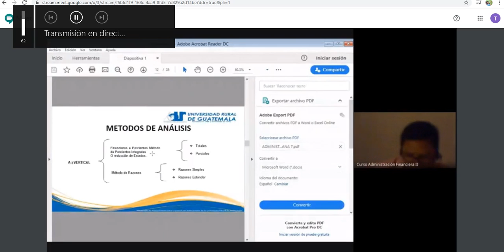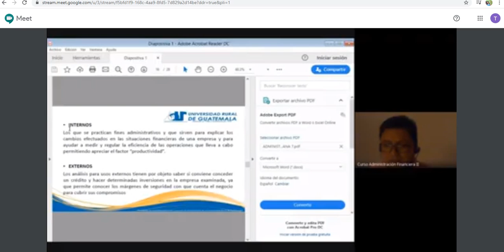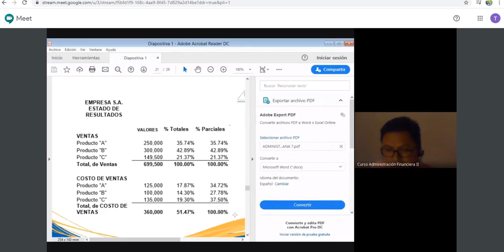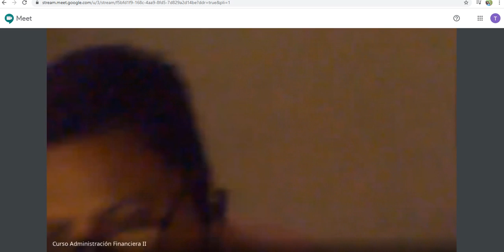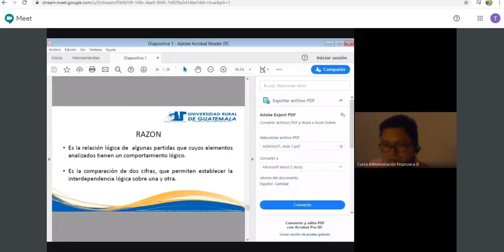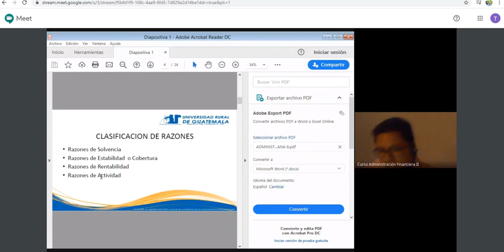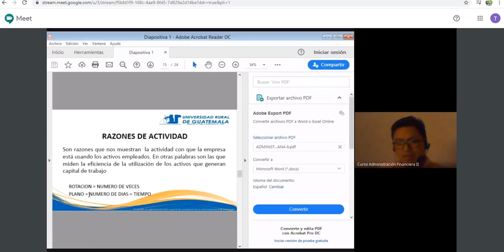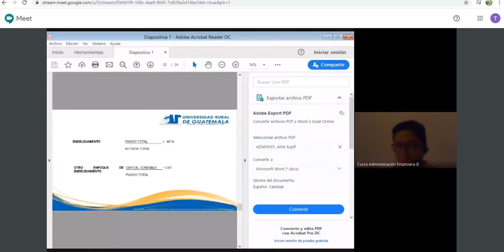razones financieras explicación s8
razones financieras explicación
Adminitracion financiera II
Semana 8
Universidad